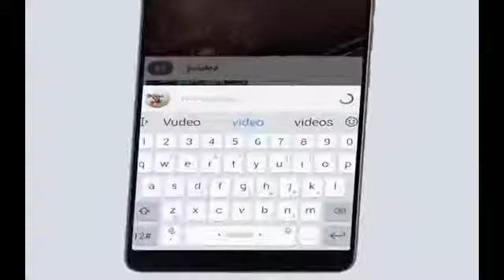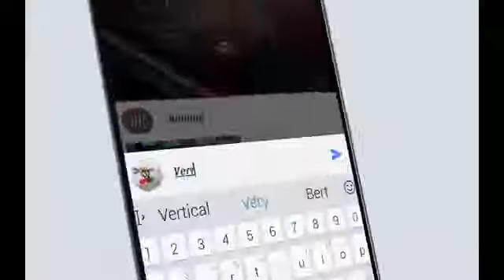How to Change Profile Picture In ludo Star 2